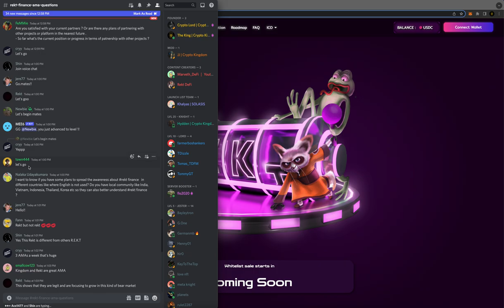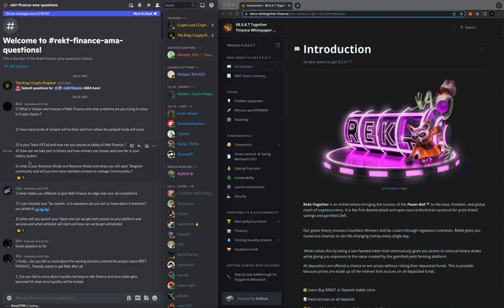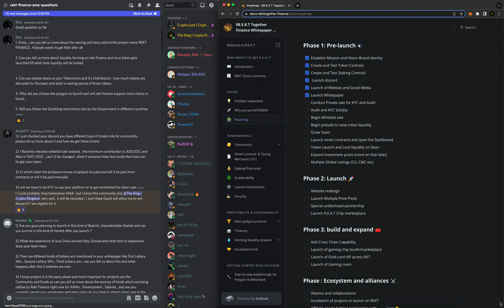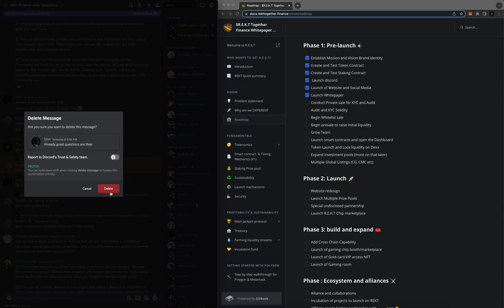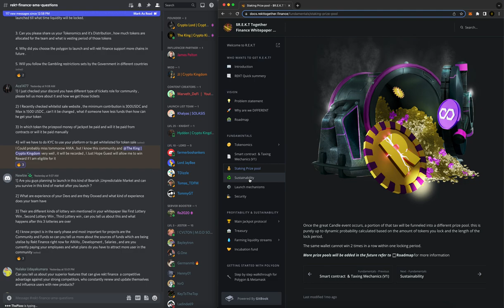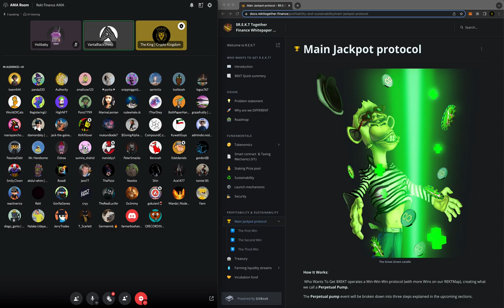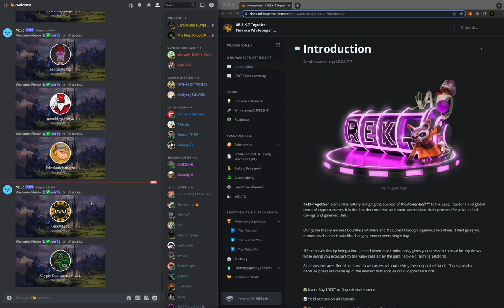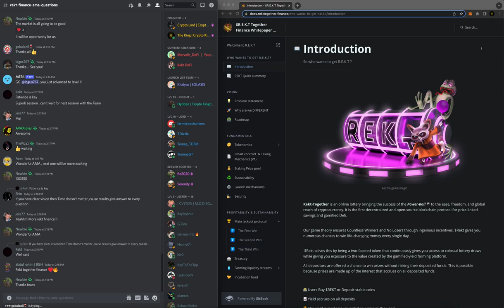Rekt Finance AMA w/ Crypto Kingdom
Crypto Kingdom hosts an AMA with Rekt Finance to learn more about their project. Join us on discord for full access to AMA Recordings, Technical Analysis, and more!